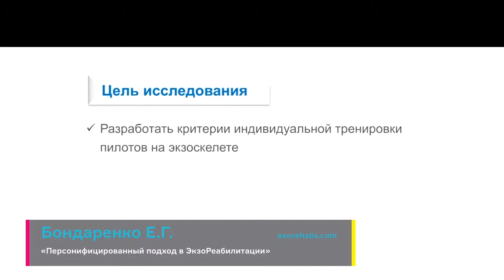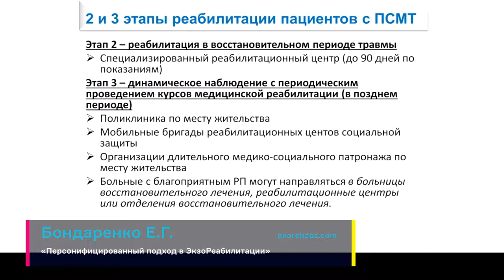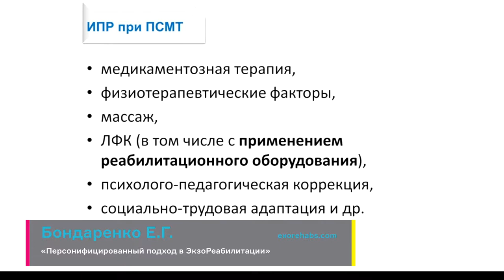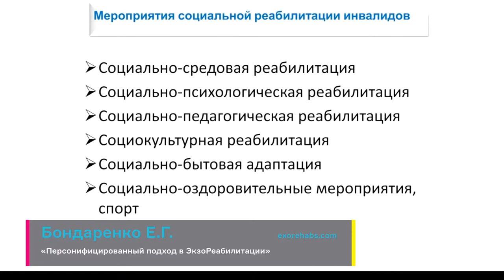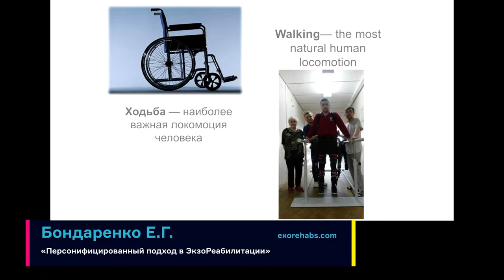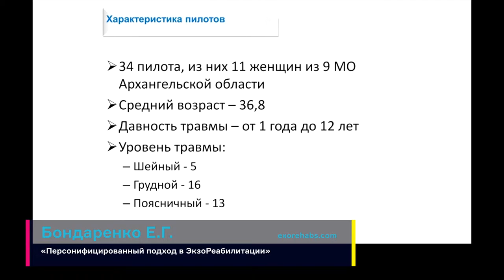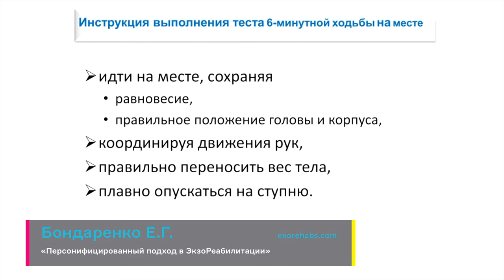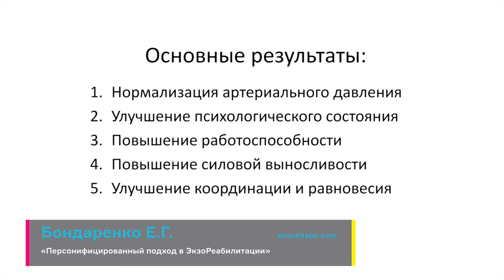Персонифицированный подход к ЭкзоРеабилитации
00:01 — Интервью со спикером: Бондаренко Елена Георгиевна / К.м.н., доцент кафедры физической культуры и медицинской реабилитации ФГБОУ ВО СГМУ (г. Архангельск) Минздрава России / Архангельск, Россия
07:08 — Доклад «Персонифицированный подход в ЭкзоРеабилитации»

00:01 — Interview with speaker: Bondarenko Elena Georgiyevna / Candidate of Medical Sciences, Associate Professor of the Department of Physical Culture and Medical Rehabilitation at the Federal State Budgetary Educational Institution  of High Education of the Northern State Medical University (Arkhangelsk) under the Ministry of Health of Russia / Arkhangelsk, Russia
07:08 — Report «A Personalized Approach to ExoRehabilitation»